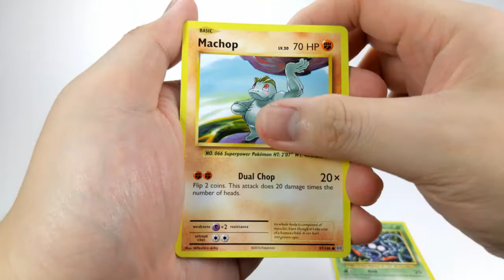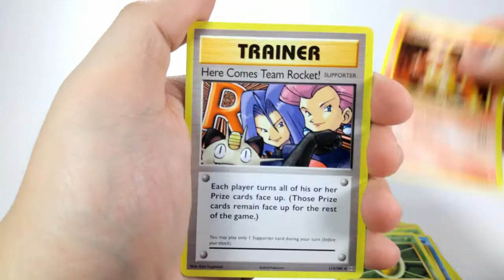Pokemon Card Daily Opening Day 5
Today we're opening a pack of Evolutions. Will we get a FA M Charizard or another Dugtrio? lets find out!